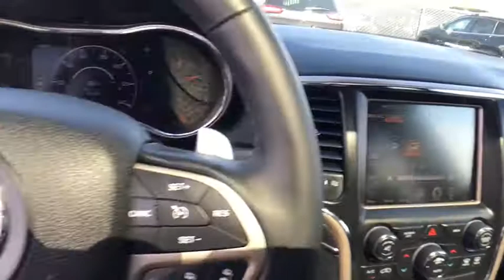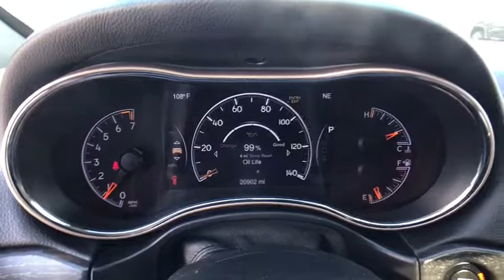2015 JEEP GRAND CHEROKEE Reno, Carson City, Northern Nevada, Sacramento, Elko, NV FC838699C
2015 JEEP GRAND CHEROKEE
2015 JEEP GRAND CHEROKEE 4WD 4DR LIMITED - Stock#: FC838699C - VIN#: 1C4RJFBG4FC838699

$2,700 below Kelley Blue Book!, EPA 24 MPG Hwy/17 MPG City! CARFAX 1-Owner, Jeep Certified, GREAT MILES 20,897! Sunroof, Heated Leather Seats, Navigation, Trailer Hitch, Back-Up Camera, Power Liftgate, Heated Rear Seat SEE MORE!br /br /KEY FEATURES INCLUDEbr /Leather Seats, 4x4, Power Liftgate, Heated Rear Seat, Back-Up Camera, iPod/MP3 Input, Aluminum Wheels, Remote Engine Start, Dual Zone A/C, Heated Leather Seats. Rear Spoiler, Keyless Entry, Privacy Glass, Remote Trunk Release, Steering Wheel Controls. br /br /OPTION PACKAGESbr /LUXURY GROUP II Ventilated Front Seats, Bi-Xenon HID Headlamps, Auto High Beam Headlamp Control, Rain Sensitive Windshield Wipers, LED Daytime Running Headlamps, 9 Amplified Speakers w/Subwoofer, 506 Watt Amplifier, Power Tilt/Telescope Steering Column, Quadra-Trac II 4WD System, Automatic Headlamp Leveling System, Dual-Pane Panoramic Sunroof, Radio: Uconnect 8.4, Nav-Capable! See Dealer for Details, Uconnect Access, For Details Visit DriveUconnect.com, 8.4 Touchscreen Display, Roadside Assistance & 9-1-1 Call, Integrated Voice Command w/Bluetooth, ADVANCED TECHNOLOGY GROUP Advanced Brake Assist, Adaptive Cruise Control w/Stop, Blind Spot & Cross Path Detection, Auto Dim Exterior Passenger Mirror, Forward Collision Warning Plus, OFF-ROAD ADVENTURE II Fuel Tank Skid Plate Shield, Transfer Case Skid Plate Shield, Underbody Skid Plate, Tow Hooks, Front Suspension Skid Plate, Quadra-Lift Air Suspension, Quadra-Trac II 4WD System, Trailer Tow Group IV, Rear Load Leveling Suspension, 7 & 4 Pin Wiring Harness, Delete Rear Tow Hook, Class IV Receiver Hitch, Full Size Spare Tire, Steel Spare Wheel, Trail Rated Badge, RADIO: UCONNECT 8.4 NAV SIRIUSXM Travel Link, HD Radio, GPS Navigation, Uconnect Access, For Details Visit DriveUconnect.com br /br /Price does not include $449 Dealer Doc fee, taxes, and license fees. Price contains all applicable dealer incentives and non-limited factory rebates. You may qualify for additional rebates; see dealer for details.br / Some of our Pre-Owned vehicles may be subject to unrepaired safety recalls. Check for a vehicle's unrepaired recalls by VIN at